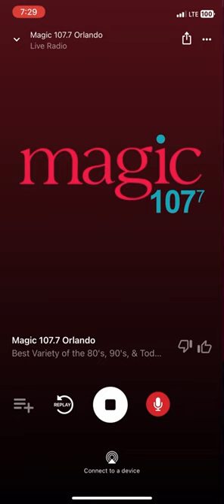Magic 107.7 Flips To A Christmas Station!